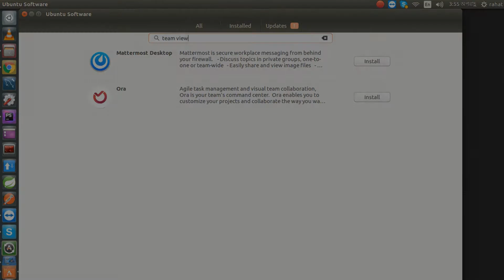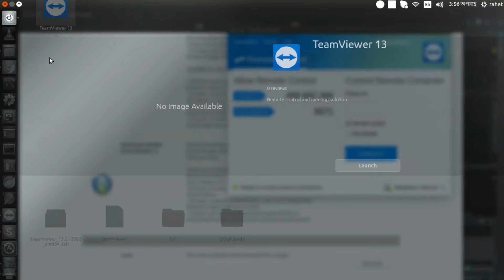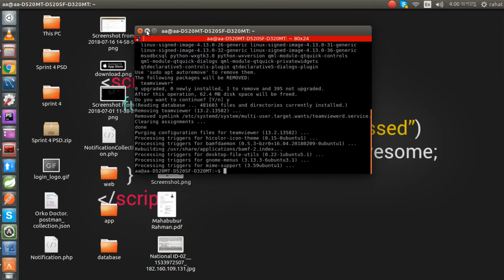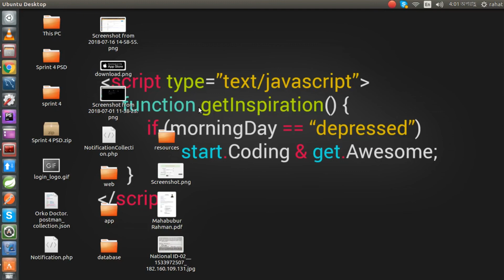How to Remove Teamviewer from ubuntu 16 0 4 New 2018